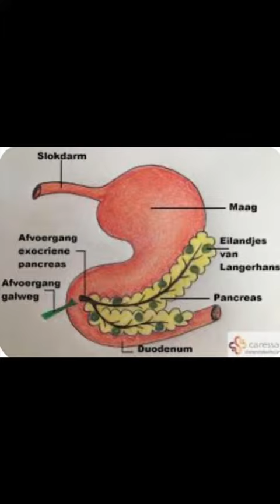Nora registrado com fenômeno de envenenamiento em AniCura Marina baixa hospital in Alfaz.